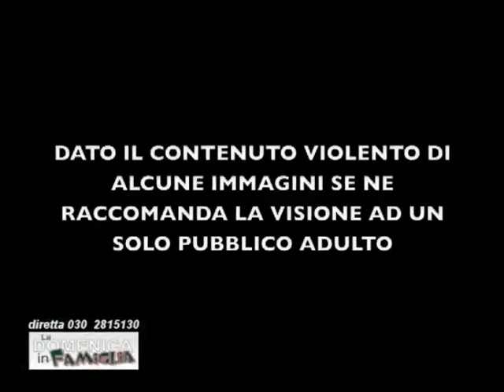Istituto scolastico i GIGLI: aprirsi ad una scuola multiculturale e con un percorso solidale.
A "La Domenica in Famiglia" ospiti professori e studenti del Gigli di Rovato: l’adeguamento della scuola italiana e della preparazione del docente di fronte agli alunni di una scuola arcobaleno provenienti da tutto il mondo. In una società sempre più complessa, vi è la necessità di creare fiducia ed entusiasmo nei ragazzi per aiutarli a raggiungere i migliori risultati.
La scuola deve essere anche inclusione e quindi deve porsi in modo aperto, solidale e costruttivo nei confronti dei ragazzi che presentino una disabilità.